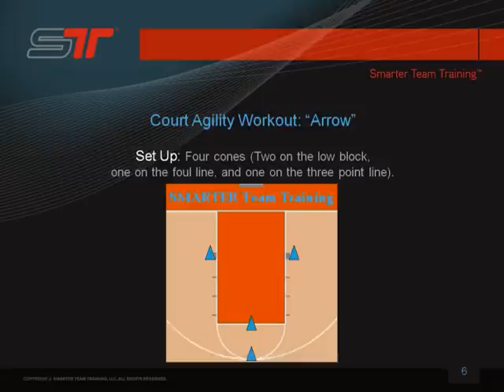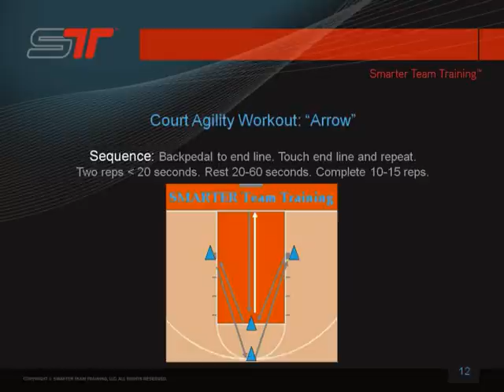STT on YouTube - Basketball Court Agility 1.0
. SMARTER Team Training has been developed to focus on athlete and team development, performance, and education. By incorporating the SMARTER Team Training programs into your year round athletic development program, you will decrease your injury potential, increase individual athleticism, and maximize your team training time.